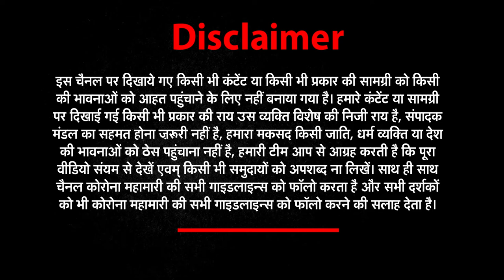तो अब हवा में उड़ेंगी कार | NEWs World India | NWI NEWS